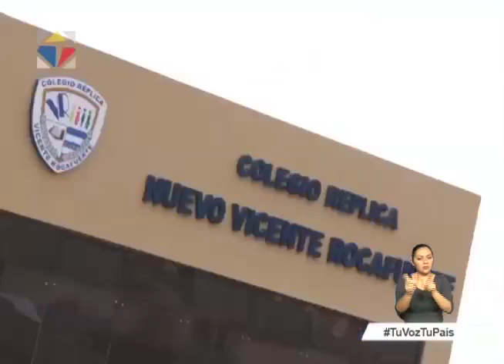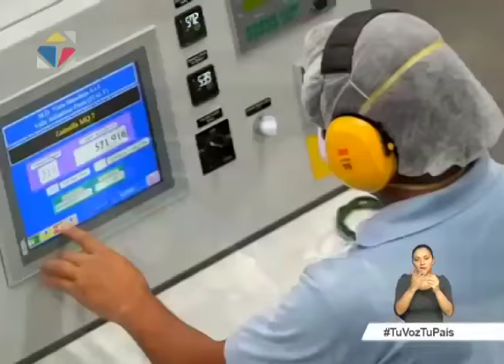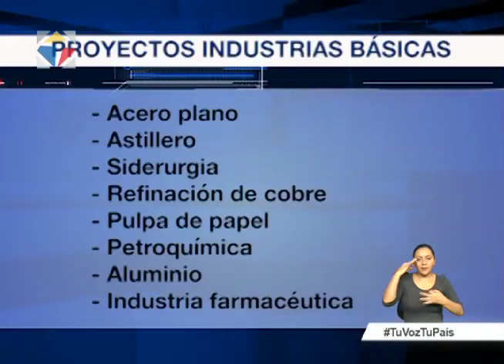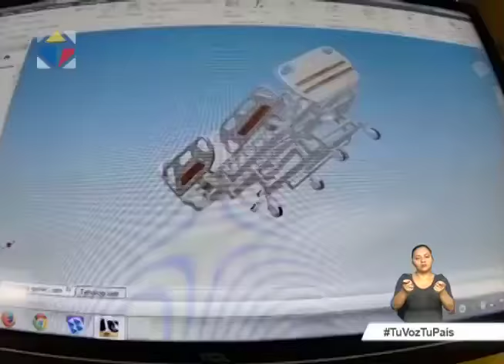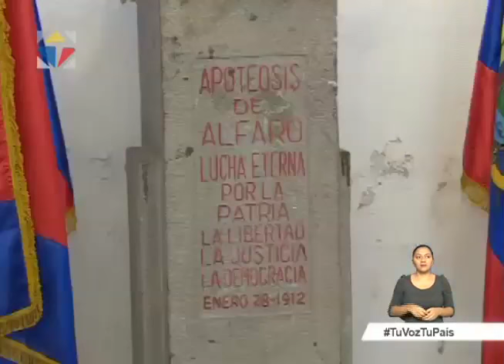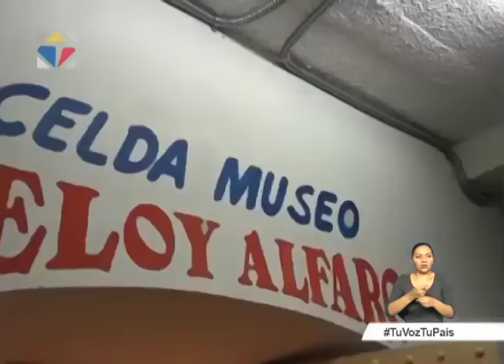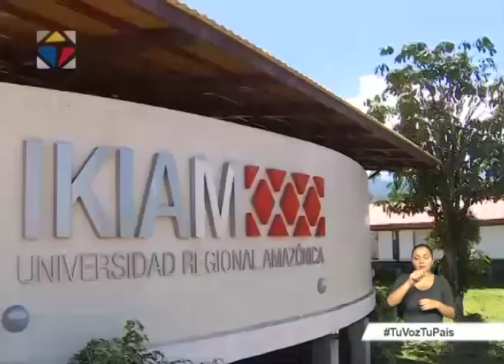Noticiero Ciudadano Nro. 23 tercera emisión 24/08/2016